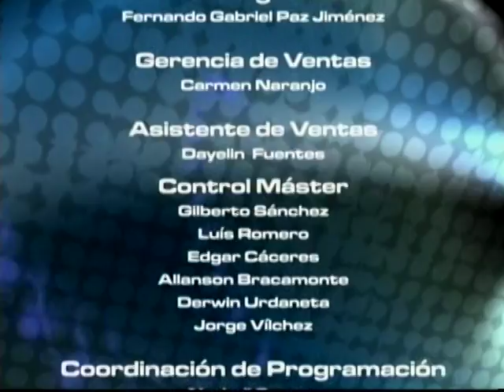IDIOMA DEPORTE 21-05-12 - NEGRO 03